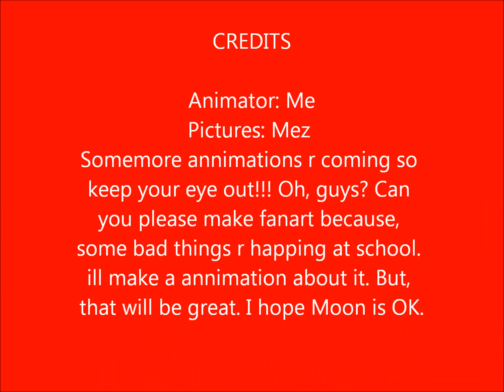MOON!! DONT PUSH THE BUTTON!!!!!!!!!!!!